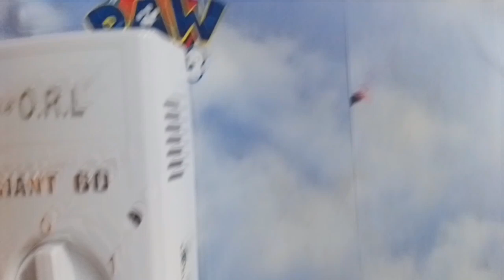I GAVE MY SEIF A NEW LOOK/LIFE IN ENUGU STATE NIGERIA.